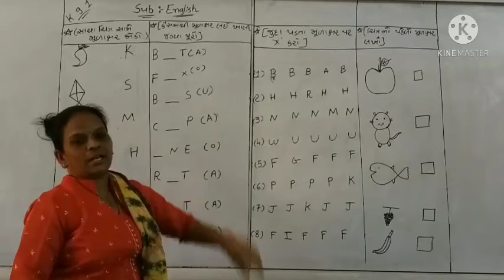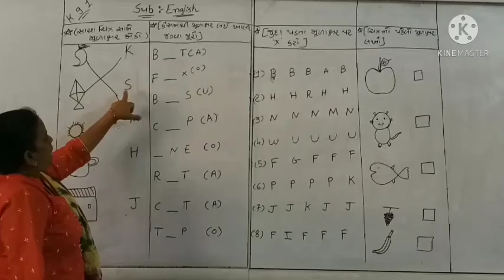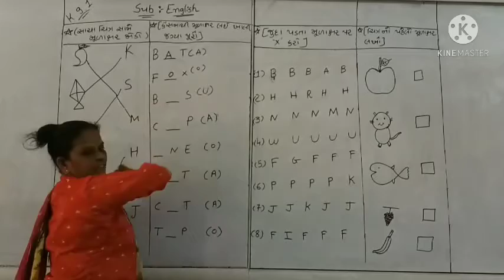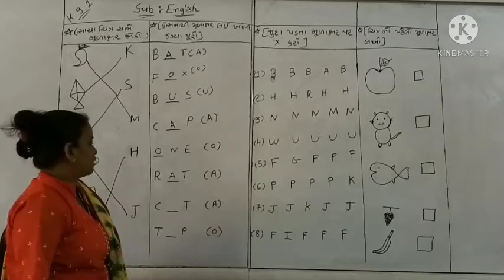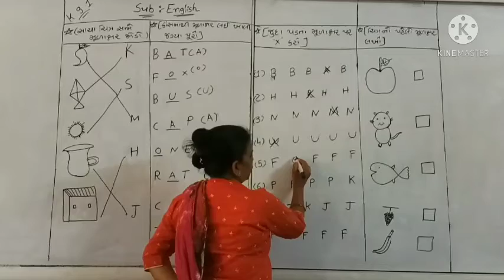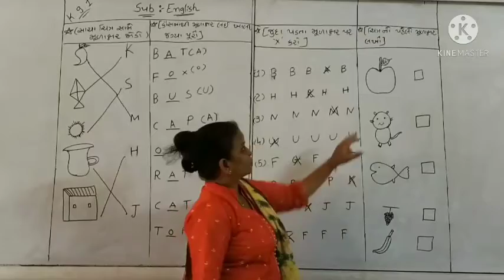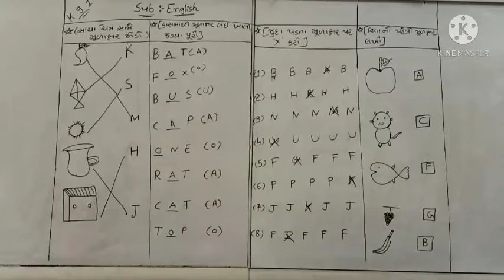k.g.1 - English by - Darshana